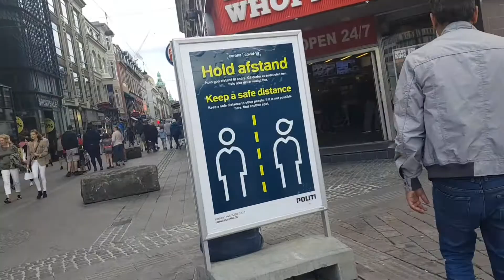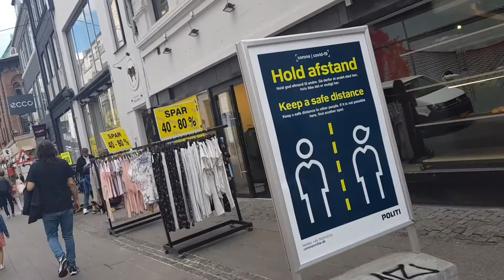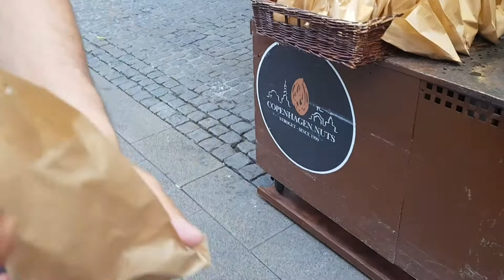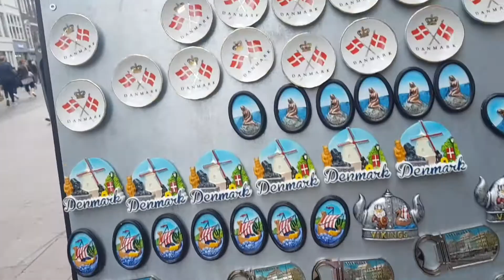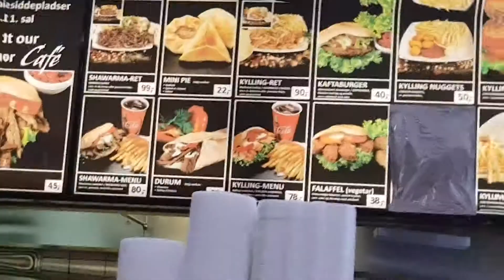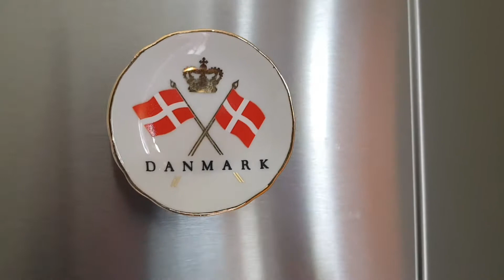Visit Copenhagen Walking Street || Masala Chai || Chees Paratha